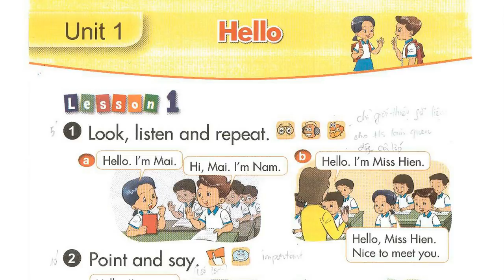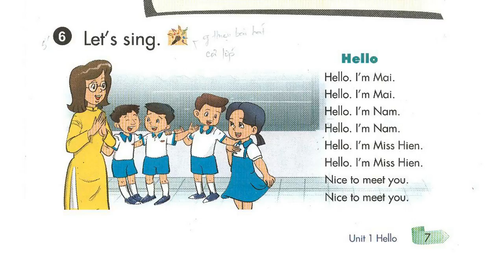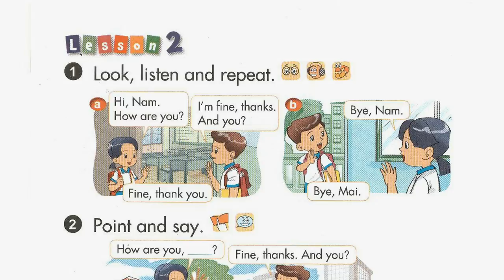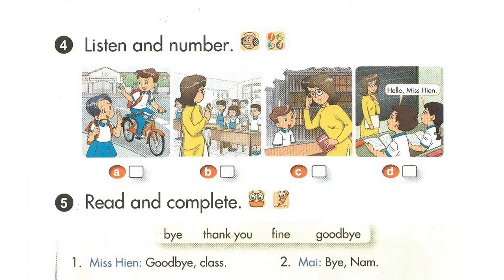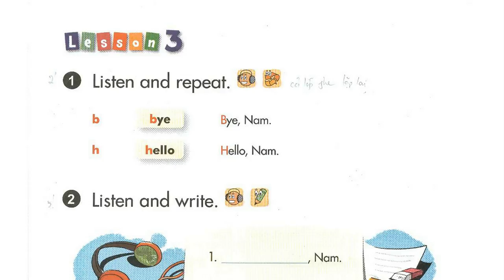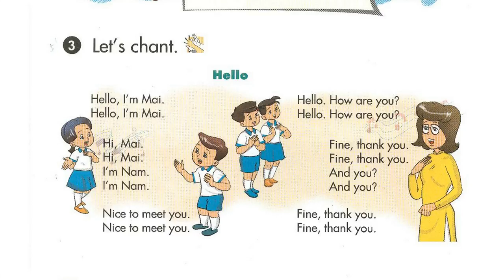Nghe Tiếng Anh Lớp 3 Unit 1 Full Trọn Bài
Luyện Nghe Tiếng Anh Lớp 3 Unit 1 Full Trọn Bài